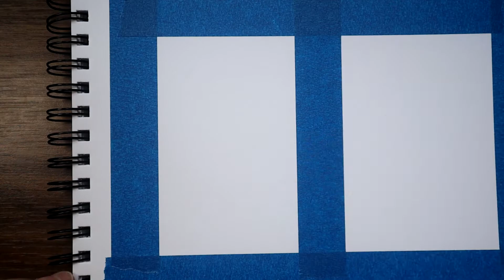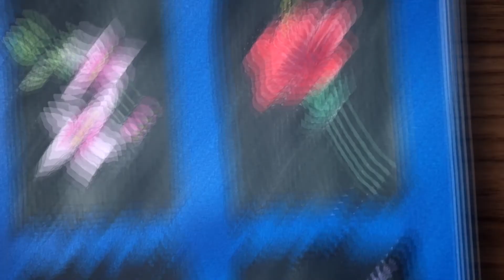Desenhando flores realistas com blocos Inktense | livro 100 Flowers and Plants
Desenhando flores no estilo realista usando como referência o Livro 100 Flowers and Plants - step-by-step realistic line drawing de Melissa Washburn. O livro tem disponível na Amazon BR tanto em papel quanto em formato Kindle e acho que valeu super a pena.

Material usado: set de 24 blocos Inktense Derwent, pincel com reservatório Pentel, Sketchbook Canson XL Mixed Media, lápis Palomino Blackwing, caneta Pigma Micron, canetas Posca.

Filmado com Canon M50 e lente Canon EF-M 15-45mm.

- I Need to Start Writing Things Down de Chris Zabriskie é licenciada de acordo com a licença Atribuição 4.0 da Creative Commons.